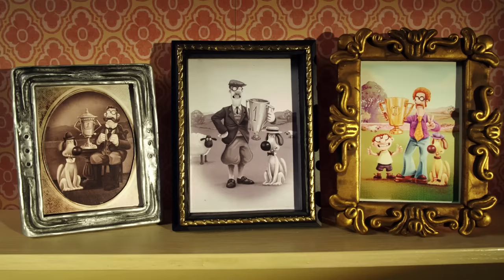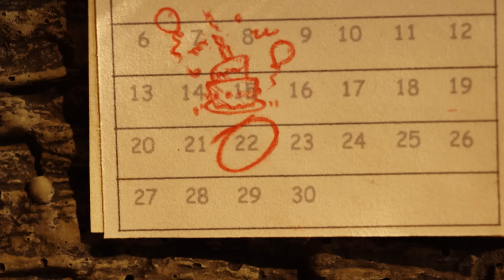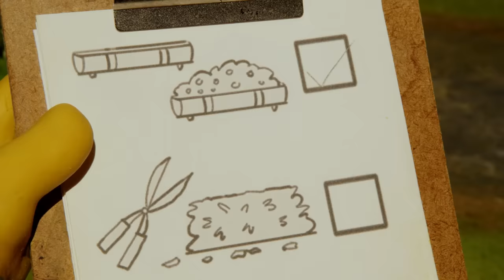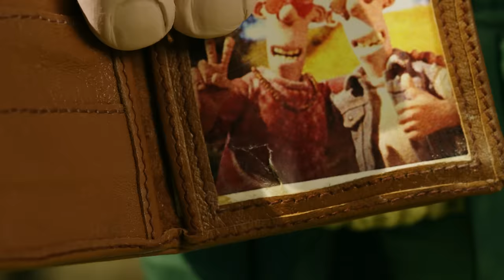Shaun the Sheep 🐑 A Nutty Discovery 🥥🔎 Full Episodes Compilation [1 hour]